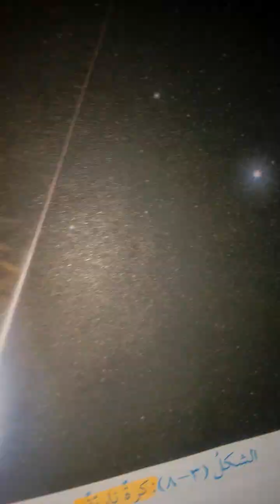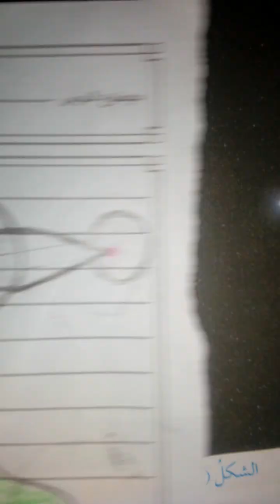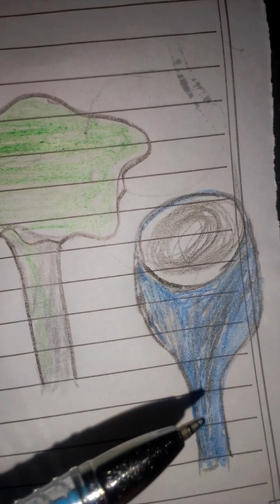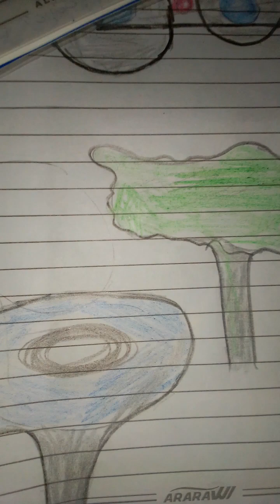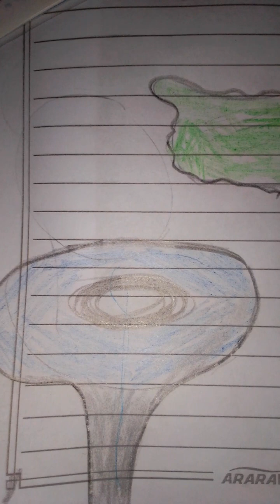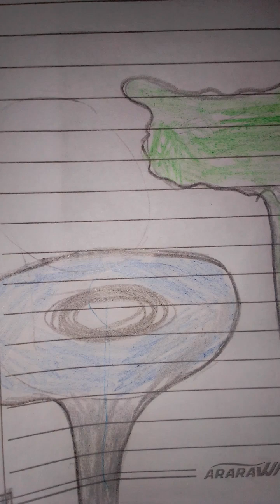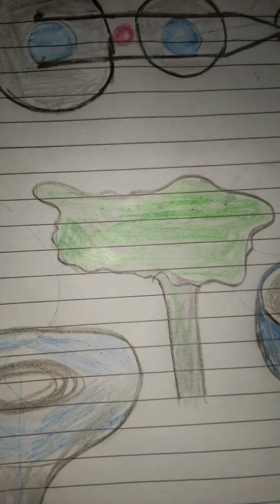"سدرة المنتهى" هل هي الثقب الاسود!